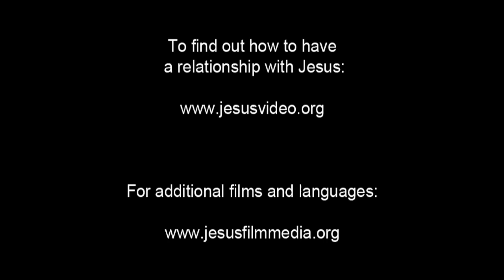JESUS, (Malagasy), Jesus is Brought To Pilate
Roman guards open the gates and take Jesus. They march through the courtyard followed by the crowd. Pontius Pilate marches out. He's known as the most vicious Roman governor, responsible for the crucifixion of thousands.

Pilate demands to know what they want. The Jewish crowd yells that Jesus is confusing their people and that Jesus upset the temple market. They demand a sentence from Pilate.

Pilate asks Jesus if he is the King of the Jews. Jesus only replies, "So you say.&quot